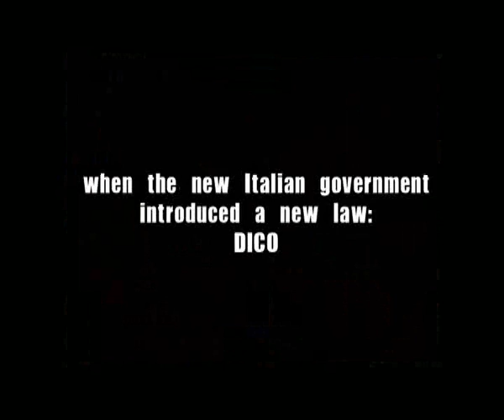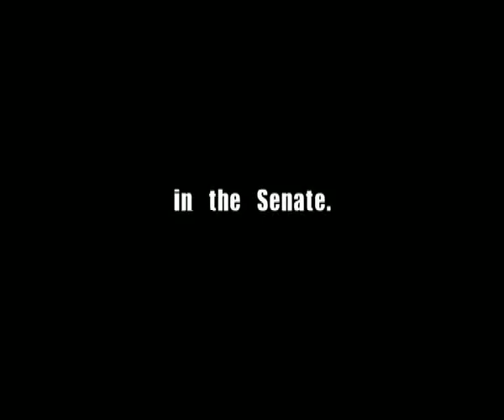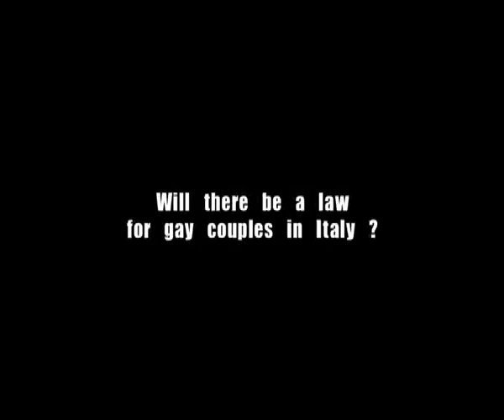Suddenly Last Winter - Improvvisamente l'inverno scorso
for new screening-dates check out

SLW is the story of Gustav and Luca. Their life changes when the Italian government presents a draft law that would give rights to unmarried and gay couples, prompting a wave of homophobia in Italy. The Vatican and conservatives fight against it, preaching that the end of morality and the family are nigh if the legalisation on civil unions is not blocked. Together for over eight years, Luca and Gustav want to understand the different positions and undertake a journey into a country they did not know before and did not expect to find: their own.